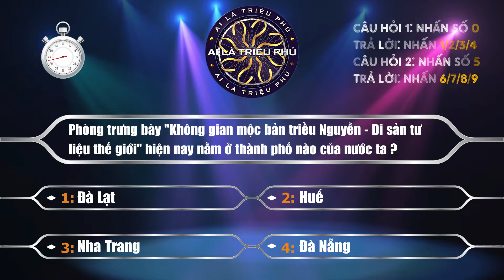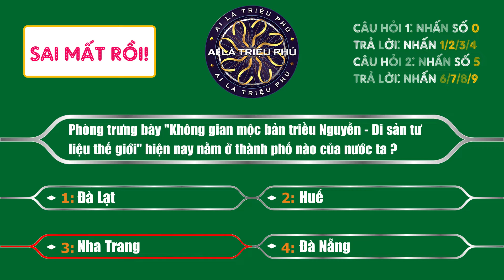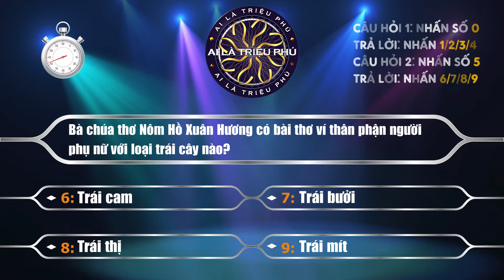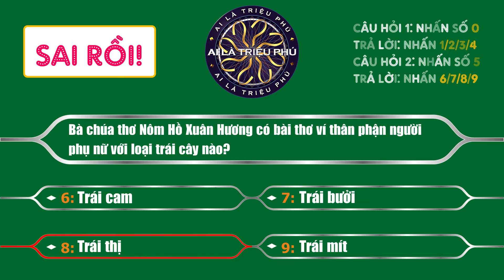Ai Là Triệu Phú 2022 (Câu hỏi 7: 6.000.000đ) Chơi Game Ai Là Triệu Phú Bằng Bàn Phím Máy Tính 2.7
Câu hỏi 1 0:00 | Chọn đáp án 1 0:30 | ĐA2 1:00 | ĐA3 1:30 | ĐA4 2:00
Câu hỏi 2 2:30 | Chọn đáp án 6 3:00 | ĐA7 3:30 | ĐA8 4:00 | ĐA9 4:30
Các bạn dùng điện thoại, hãy nhấn vào các lựa chọn trên nhé!
Game Ai Là Triệu Phú 2022 - Chơi Ai Là Triệu Phú Bằng Bàn Phím Máy Tính #2.7
[CUỘC SỐNG TƯƠI ĐẸP] 1000+ bài học cuộc sống đầy cảm hứng giúp bạn tốt hơn mỗi ngày để thành công.

Ôn thi tham gia chương trình Ai là triệu phú.
Câu hỏi 1:
Phòng trưng bày "Không gian mộc bản triều Nguyễn - Di sản tư liệu thế giới" hiện nay nằm ở thành phố nào của nước ta ?
1. Đà Lạt.
2. Huế
3. Nha Trang
4. Đà Nẵng

Câu hỏi 2:
Bà chúa thơ Nôm Hồ Xuân Hương có bài thơ ví thân phận người phụ nữ với loại trái cây nào?
6. Trái cam
7. Trái bưởi
8. Trái thị
9. Trái mít.

Ở đây, giúp các bạn ôn thi những câu hỏi Ai là triệu phú với 4 đáp án lựa chọn: A-B-C-D bằng cách nhấn bàn phím từ 0-9. Cùng thử sức xem bạn trả lời được bao nhiêu câu hỏi và nâng cao kiến thức của mình nhé!
CÂU HỎI 1: NHẤN SỐ 0
TRẢ LỜI: NHẤN 1/2/3/4
CÂU HỎI 2: NHẤN SỐ 5
TRẢ LỜI: NHẤN 6/7/8/9
Chỉ cần sử dụng các nút số 1-9 trên bàn phím máy tính và điện thoại của bạn để chơi Trò chơi.

Các phần của video trò chơi:
0:00 - Câu hỏi 1
0:30 - Chọn đáp án 1
1:00 - Chọn đáp án 2
1:30 - Chọn đáp án 3
2:00 - Chọn đáp án 4
2:30 - Câu hỏi 2
3:00 - Chọn đáp án 6
3:30 - Chọn đáp án 7
4:00 - Chọn đáp án 8
4:30 - Chọn đáp án 9

✿ Bản Quyền
Artist: Aakash Gandhi, Youtube Library